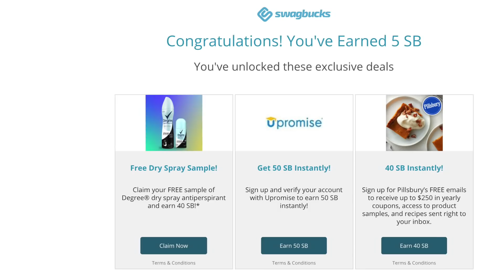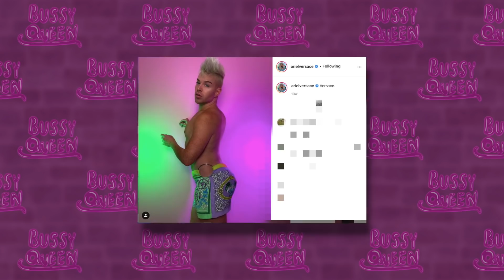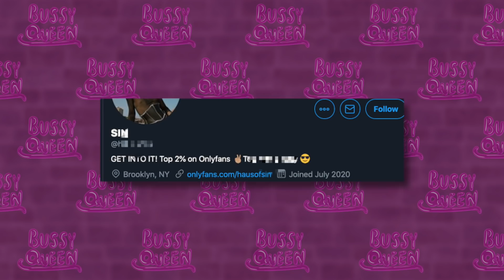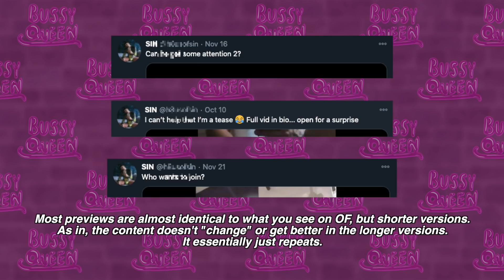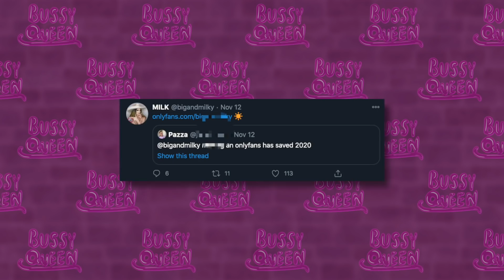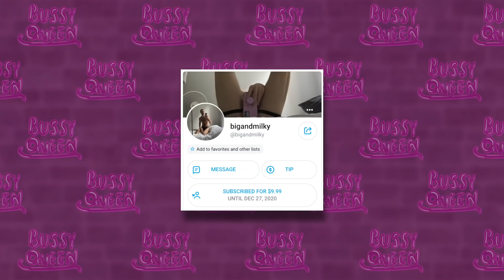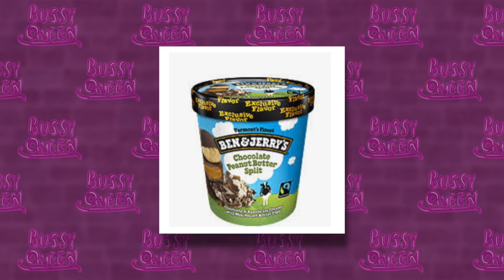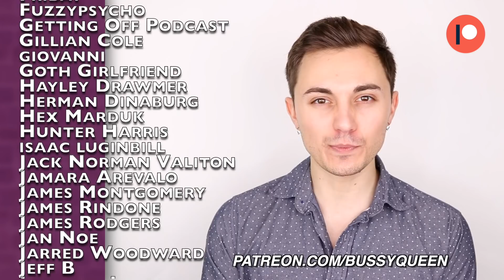I bought Milk's, Dahlia Sin's and Ariel Versace's OnlyFans so you dont have to...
MAKE money here PLUS get an extra $5 bonus when you take your first survey!

I bought Milk's OnlyFans Dahlia Sin's Onlyfans, and Ariel Versace's OnlyFans so you dont have to...

It's demon time! Milk (the drag queen from Rupaul's Drag Race) has just made an OnlyFans account and I decided to hot/rot their content, as well as Dahlia Sin's Onlyfans and Ariel Versace's OnlyFans. Milk's OnlyFans content is one of the most highly anticipated profiles EVER... but is Milk's Onlyfans worth it? Let's sip some drag race tea and juicy drag race drama together and find out... Plus we talk about how much Milk may be making on OF in just two weeks!

00:00 - Is Ariel Versace’s Onlyfans worth it?
4:55 - Is Dahlia Sin’s OnlyFans worth it?
8:55 - Is Milk’s Onlyfans Worth it?